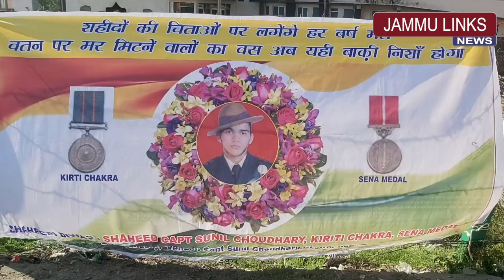Rich tributes paid to Capt Sunil Choudhary at Kathua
JAMMU LINKS NEWS | Rich tributes were paid to Capt. Sunil Choudhary who laid down his life on 27th January 2008 while safeguarding the country. A simple ceremony was held at the Memorial of brave son of the soil, located near Ambedkar Bridge, Kathua where a large number of people and war veterans  were present.